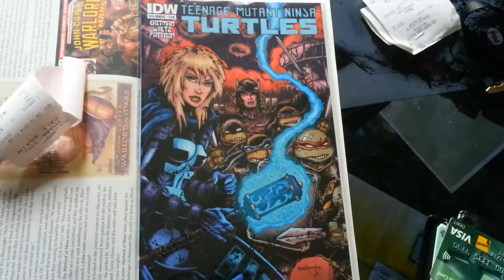Ten Cups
How many cups it too many? Find out in today's video.